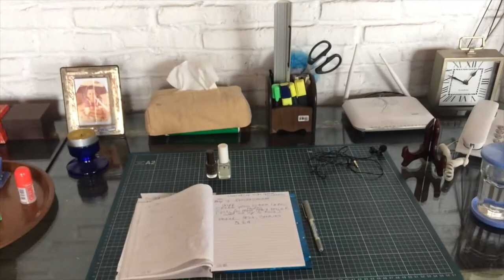Re-arrange Office Corner, Online Course in Indonesian, Christmas Decor, B&B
Evading the glaring brightness from the big glass windows, I've modified my office. Love decorating, re-arranging interior, even though now I've no husband, I still love decorating or making every place cosy and comfortable.